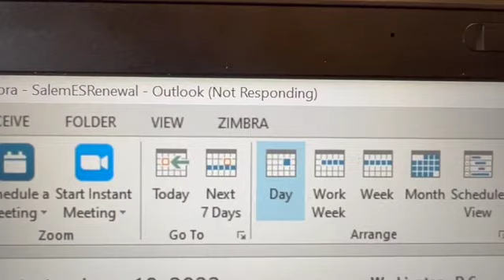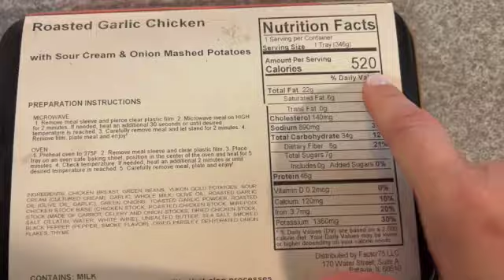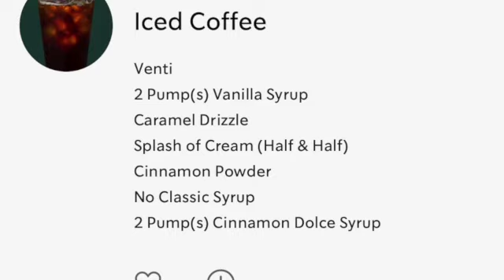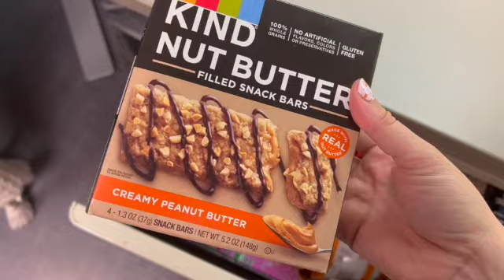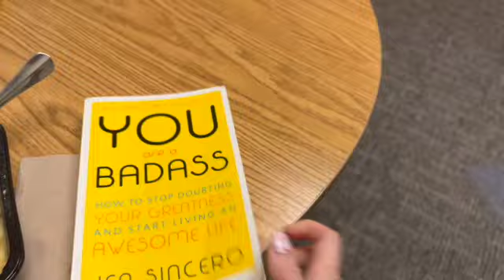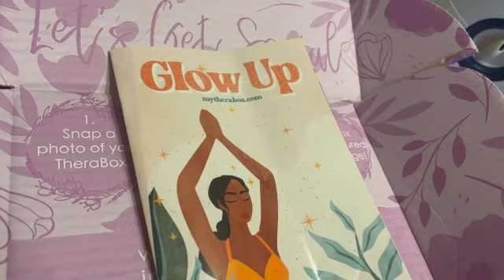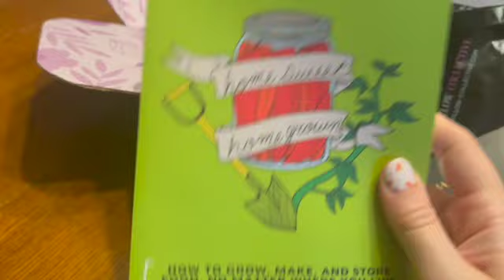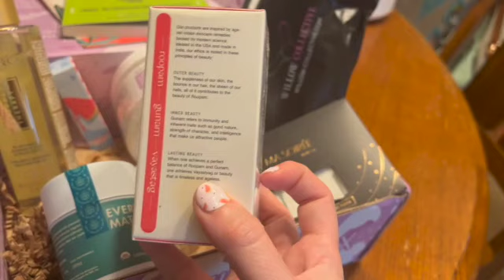Vlog 44| Change is good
If you are here reading this, I just want to tell you that you are worthy and so important and I am thankful you are here today! Take care loves!